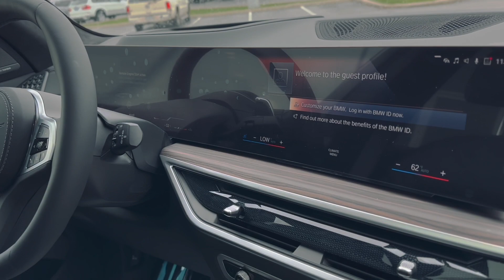New 2024 BMW X7 xDrive40i AWD SAV 24024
Body:SAV

Mileage:2
HWY:25 MPG †
City:21 MPG †
Exterior:Carbon Black Metallic
Interior:Black Sensafin
Engine:Intercooled Turbo Gas/Electric I-6 3.0 L/183
Trans:Automatic